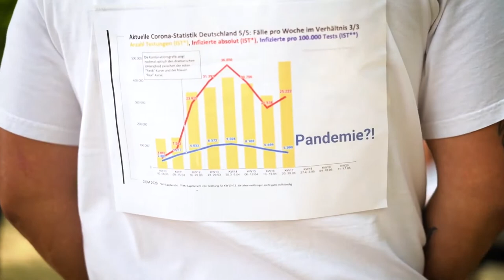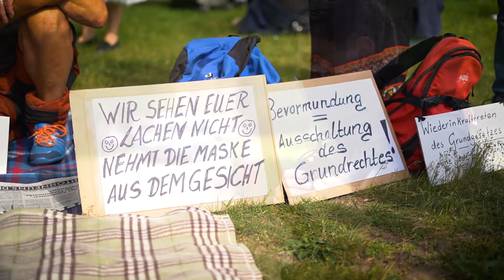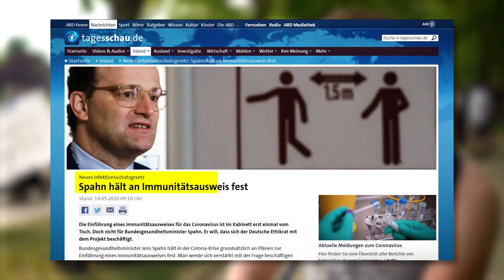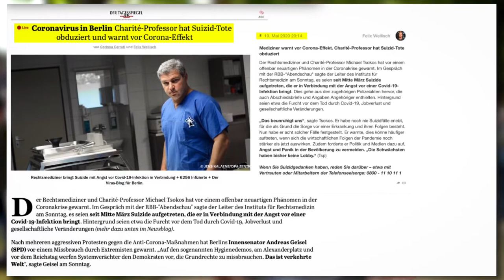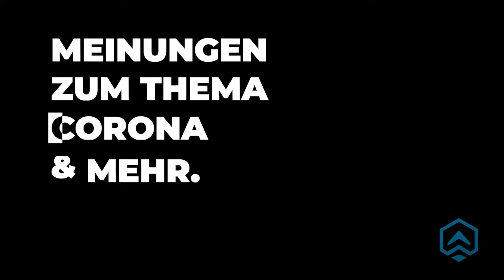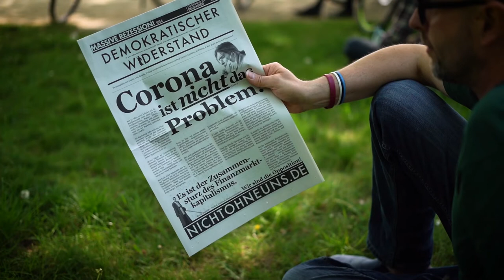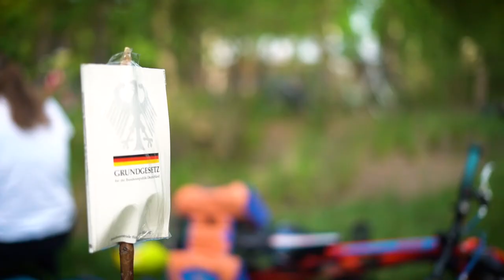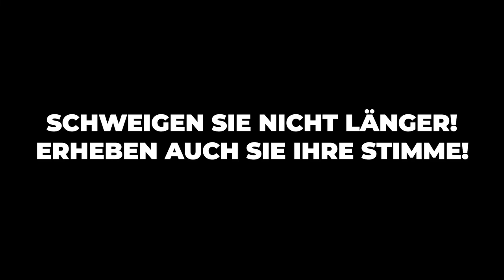Echte Meinungen - Corona - Was die Demonstranten wirklich wollen... 14 authentische Interviews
- - - * aus der Kanal-Beschreibung von
ET Video & Content * - - -

Aufgenommen am 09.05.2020 bei der "Nicht ohne Uns"-Demo vom Demokratischen Widerstand im Großen Garten in Dresden.
Schweigen Sie nicht länger! Tun auch Sie ihre Meinung kund! Sie haben das Recht dazu. Noch...

Eine Vervielfältigung dieses Videos ist ausdrücklich gewünscht und erlaubt.

Spenden mit großem Dank an: IBAN DE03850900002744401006 oder